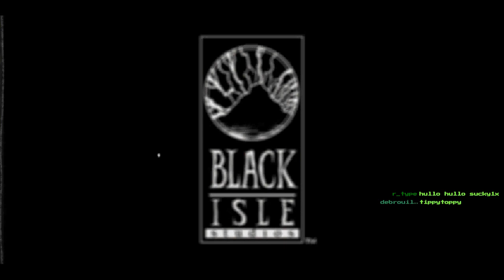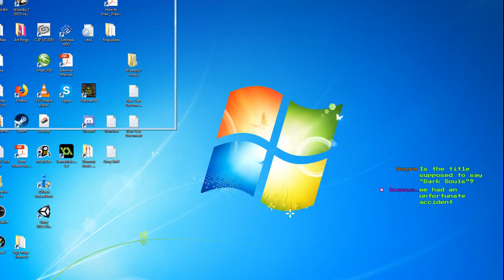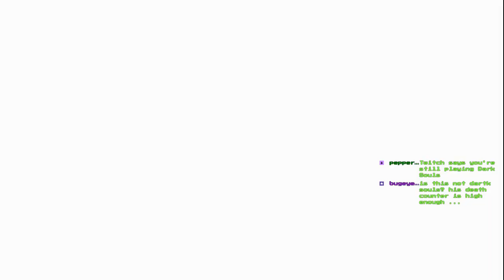Fallout 2 (part 8)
Fallout 2 was developed by Black Isle Studios and published by Interplay Productions